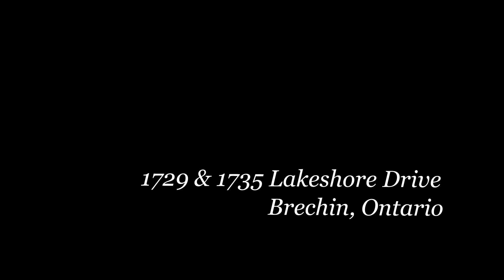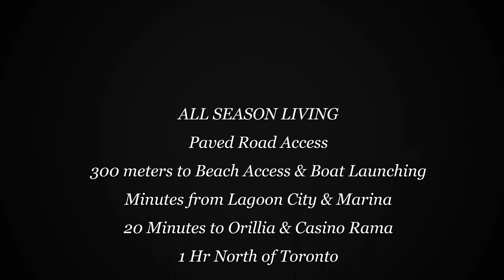Vacant Land For Sale | 200x220Ft | Lake Simcoe (Brechin)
Rare Double Wide Property - 200 X 220 Ft. Across The Road From Lake Simcoe.  Located in the Brechin, Ontario (Ramara Township)

(Listing includes both 1729 + 1735 Lakeshore Drive. Each lot is 100x220 FT).  Less Than 300 Meters To Beach Access & Free Boat Launching. Fully Accessible Year Round. Paved Road Access. Level Property. No Tree Removal Necessary To Build Your Dream Home Or Cottage. Located Just 1Hr North Of Toronto, 20Min To Orillia & Casino Rama. Lagoon City Is Just Minutes Away. Ideal Builders Lot

1729 & 1735 Lakeshore Drive, Brechin, Ontario
MLS

Jeff Johnston
RE/MAX Platinum Club
RE/MAX Hall of Fame
Top 10 Agent at RE/MAX Condos Plus